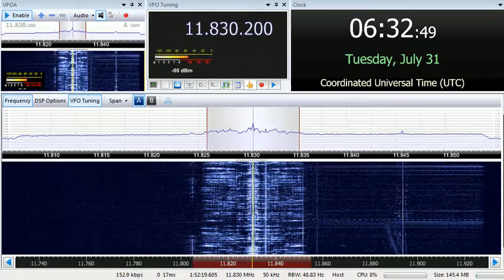31 07 2018 Radio France International in English to WCAf 0630 on 11830 Issoudun